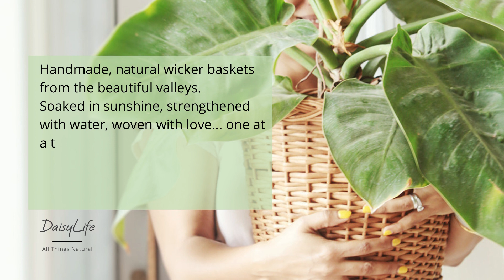Wicker Baskets | Cane Baskets | Natural Materials | Handicraft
"A home makes space for its people to bloom"

Handmade, natural wicker baskets from the beautiful valleys.
Soaked in sunshine, strengthened with water, woven with love... one at a time.

Simple, functional and beautiful, wicker baskets made with willow is a distinguished range in our products. The origins of Basket Weaving are not definite, some claim it's from the European countries, and others that it originated in Egypt. Nonetheless what is definite is that it's completely handmade and 100% natural.

Everyday use products made with natural materials is a way of life that keeps us connected to nature effortlessly.
We are on a mission to make nature a part of modern homes, a part of our life seamlessly.